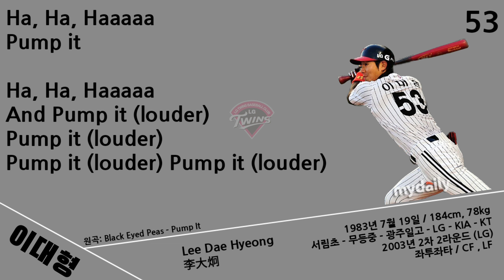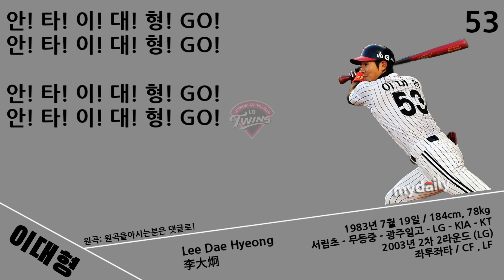[1.10] (LG트윈스) 이대형 등장곡 + 응원가